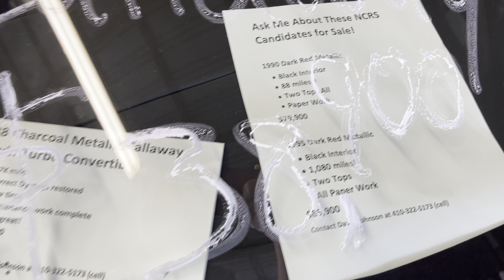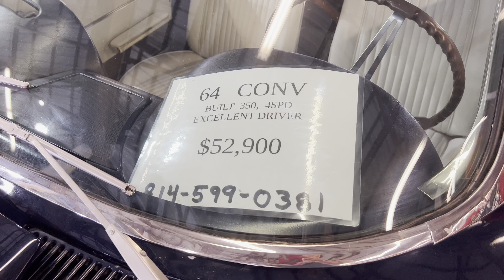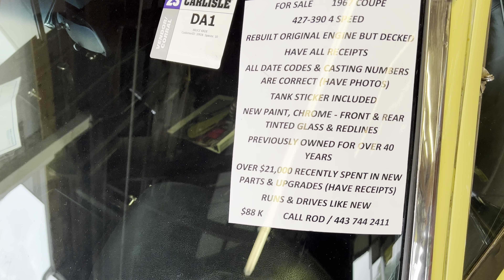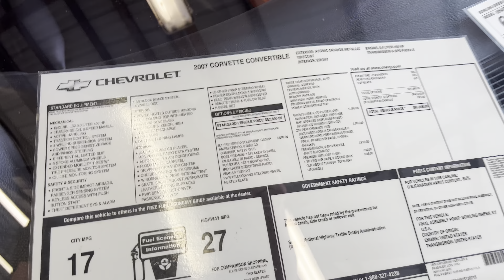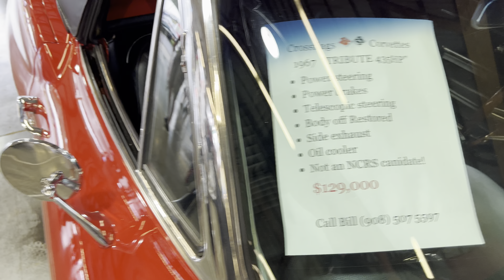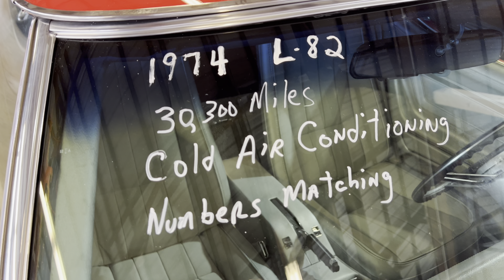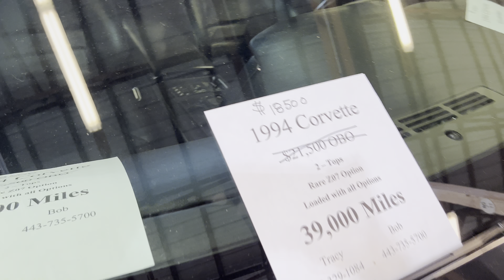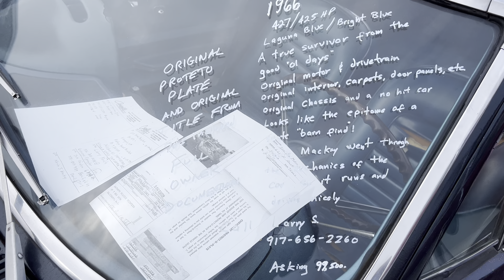Cars for sale in the Pavilion A & B at Friday’s 2023 Corvettes at Carlisle